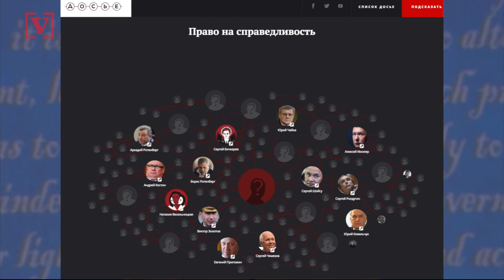Giuliani: Cohen is Lying About Trump Knowing About Tower Meeting With Russians in Advance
Rudy Giuliani says that former Trump lawyer Michael Cohen is lying about the president knowing in advance about a 2016 Trump Tower meeting with a Russian lawyer with alleged Russian government ties. Elizabeth Keatinge has more.